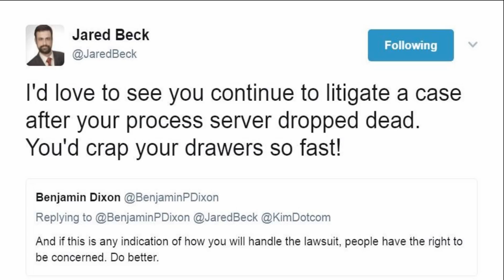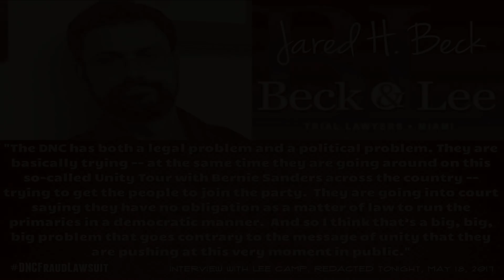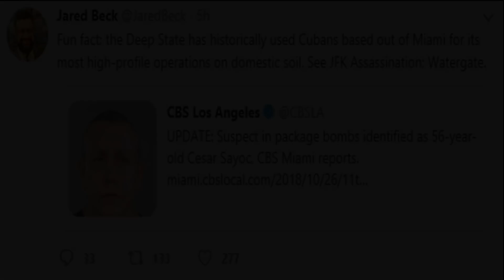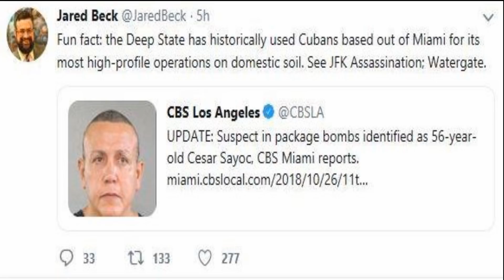Jared Beck and the DNC lawsuit update.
On the podcast, we have none other than Jared Beck, one of the lawyers that took the DNC to court over election fraud allegations. We are going to talk about history and also have an update on the DNC lawsuit.  Also co-hosting is the one and only G.M Shauer, egalitarian, political and social activist.